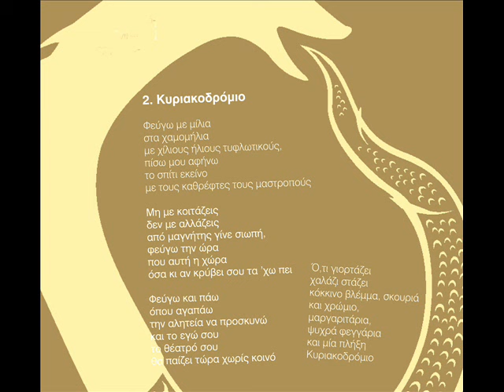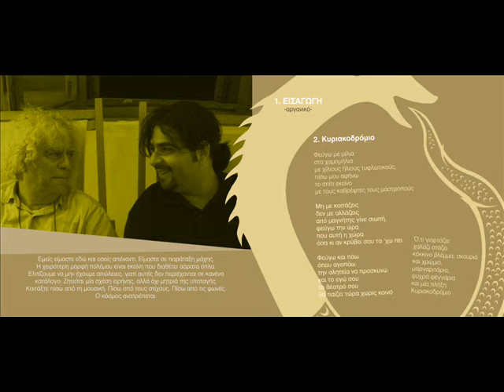ΕΙΣΑΓΩΓΗ - ΚΥΡΙΑΚΟΔΡΟΜΙΟ ΜΙΧΑΛΗΣ ΜΠΟΥΡΜΠΟΥΛΗΣ, ΦΙΛΙΠΠΟΣ ΠΕΡΙΣΤΕΡΗΣ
Βαγγέλης Δούβαλης, Ελένη Οικονόμου, Λάκης Χαλκιόπουλος, ΜΙχάλης Μπουρμπούλης

από το CD Κυριακοδρόμιο (2008)

From the release KYRIAKODROMIO (2008)
Lyrics MIhalis Mpourmpoulis
Music Filippos Peristeris